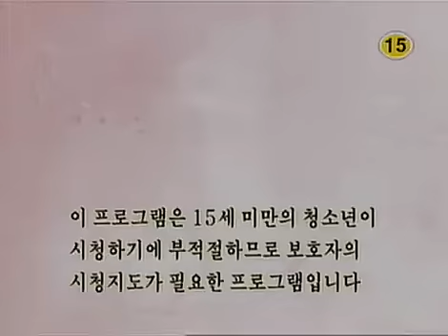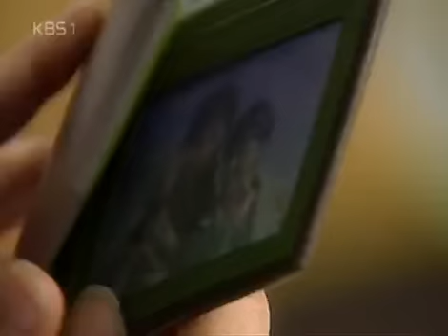Sweet Heart, Sweet Darling 20050601 #001